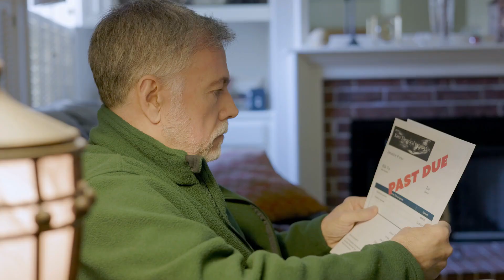$2,000 4th Stimulus Check Update for Social Security, SSDI, SSI Beneficiaries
Hello everyone! Hope you are watching all my videos.

STIMULUS UPDATE on the FINAL CHECK ARRIVAL DATES on $1400 STIMULUS CHECKS PASSED  - SENATE BILL PASSED - NEW UPDATED FINAL PASSING OF BILL, SSI and SSDI eligibility for receiving stimulus checks.

$2500 this week for the low income, Social Security, SSDI, SSI, VA, seniors
In this video, we are discussing some exciting details of $2500 going out this week for the fixed income beneficiaries and the low income right here in this community and on this channel, blind to billionaire. As we continue to wait for Congress to approve a fourth stimulus check, $1400 fourth stimulus check, $2000 fourth stimulus check, stimulus check status update, and give us further updates on any kind of money, checks, Stimulus, stimulus checks, fourth stimulus check, stimulus package or anything else, this channel,

In this video we're going over the details of a $1400 4th stimulus check update for Social Security, SSI, SSDI, VA, RRB, Low Income and others. What Congress is doing on this matter and the details. Also, 32 states are have passed  stimulus checks, tax rebate checks, property tax rebate checks, lowered taxes and more. We also will discuss the upcoming food stamp food SNAP benefits potential raise coming up and the student loan forgiveness 2022 that's been passed by President Biden via executive order for over 43 million people already for $10,000 - $20,000 per person.

Stimulus Package Update , Fourth Stimulus Check Update Today 2022, Gas Stimulus Checks, Daily News Update, and IRS Tax Refund 2022 Update. Welcome to today's Fourth Stimulus Package Update and President Biden has confirmed there will be another stimulus package after this one! There are lots of items that could be in this next stimulus package like a Fourth Stimulus Check, Gasoline Stimulus Checks an extension of the Child Tax Credit Monthly Check Payments of $250 to $300 per month per child. The President already passed $10,000 - $20,000 of Student Loan Forgiveness 2022 and Student Debt Forgiveness via Executive order also more could be coming via Adult Tax Credit, $2400 Social Security Raise, Extra SNAP Food Stamps EBT Benefits, Medicare coverage to include Dental Insurance, Hearing Insurance, and Vision Insurance, a $25,000 home buyer credit, mortgage and rent assistance, utility and property tax assistance, $10,200 unemployment tax refund and more coming. President Biden also passed multiple executive orders already and said there is more to come.

In addition to 4th stimulus check update there are proposals for social security stimulus check and for a  social security increase for 2023 benefits, ssi, ssdi, and railroad benefits by $200 EXTRA per month or $2400 per year social security changes and also an unemployment update of benefits of $1200 per month ($300 per week). Also tune in for more info about the new stimulus check update and what the new administration plans to do with the new $2000 stimulus check update and info on your tax refund 2022!